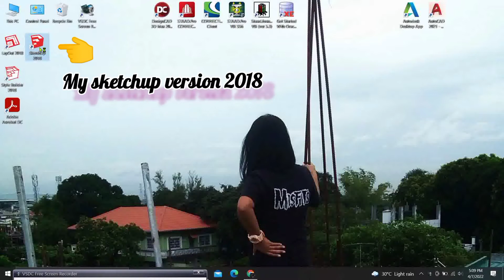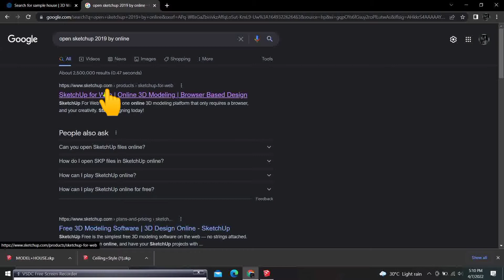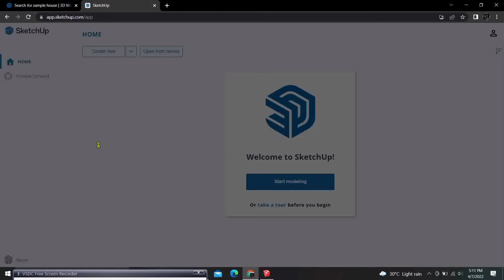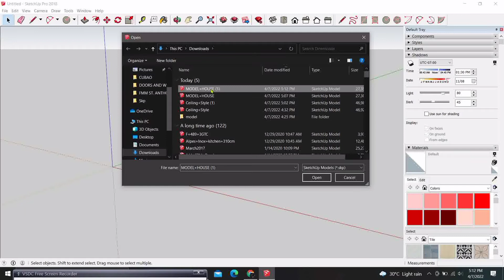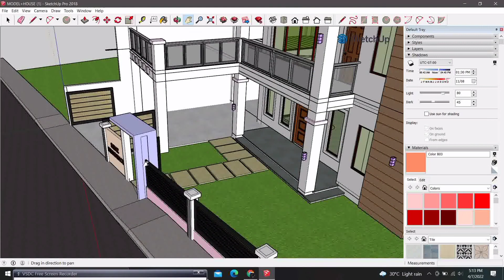How to convert Sketchup 2019 to 2017 or 2018 | converting to lower version